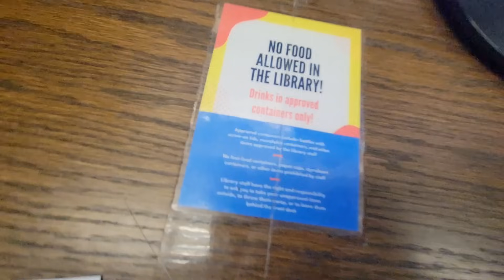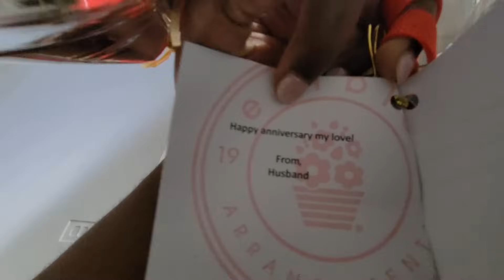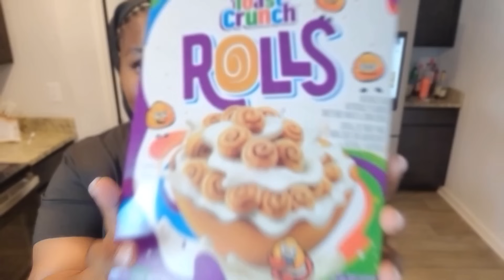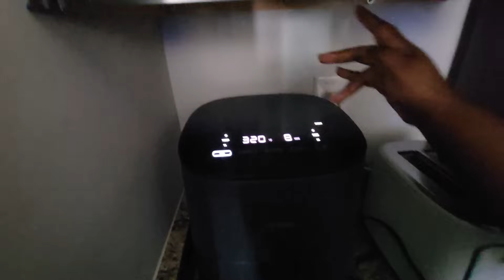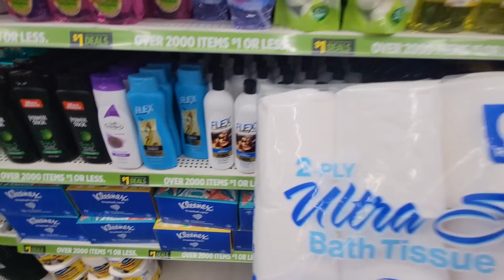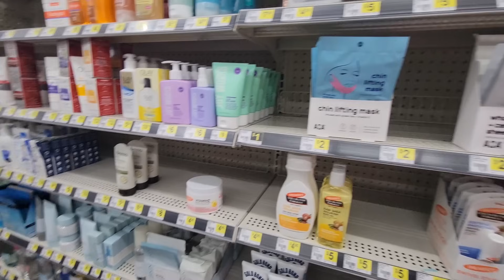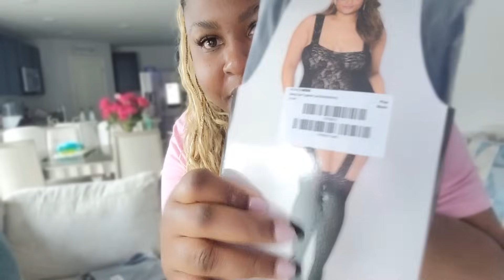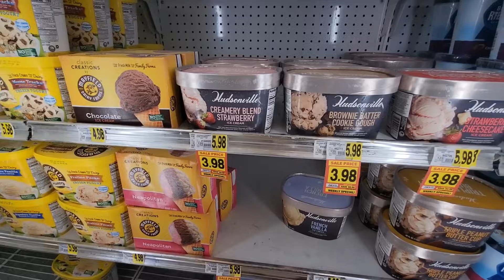WEEKLY VLOG:LIAM LEFT US💔+HUSBAND SUPRISE ME+COOKING+SOCCER PHOTOSHOOT+FASHIONNOVA HAUL+RICKY HOME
Thank you guys so much for all your support,we appreciate you.